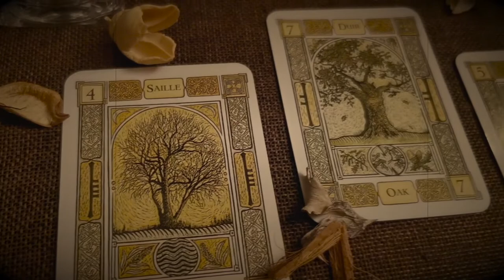VLOG| REFLEXIONES Y CHARLA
Hoy charlamos sobre estos meses y os cuento algunas reflexiones

Quizá te pueda interesar:
★ Post de los dias de la semana:

Grabado una una mañana gibosa menguante , a las 11.00  con mucho cariño.